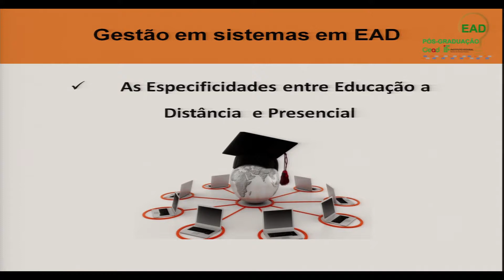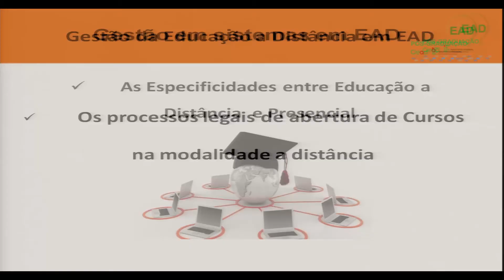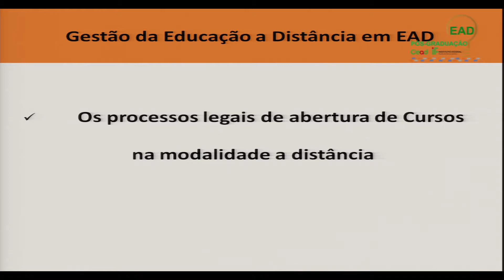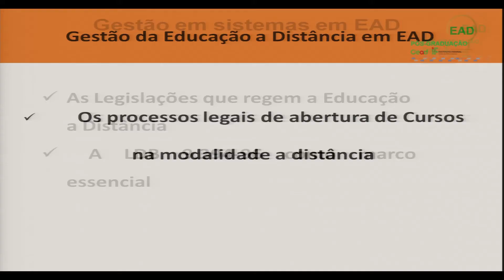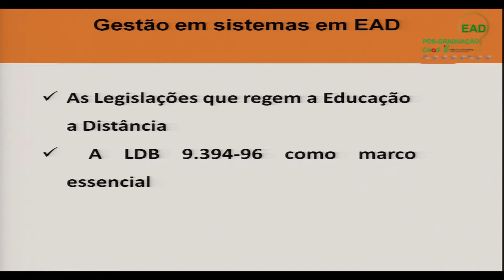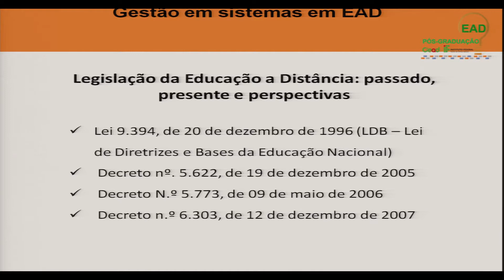AULA 4 - GESTÃO EM SISTEMAS DA EAD